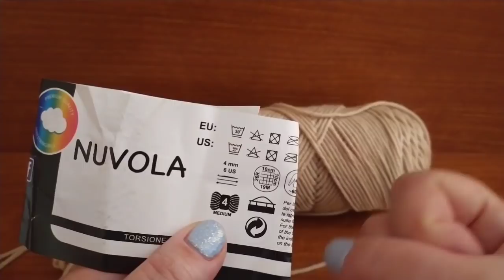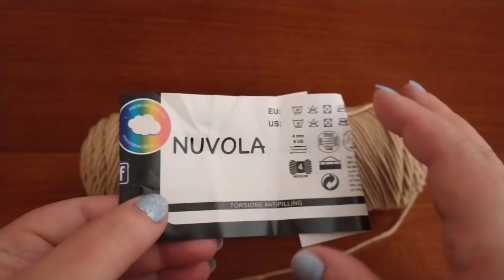Tutorial: Borsa Uncinetto "Norway"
occorrente:
350 gr lana nuvola
uncinetto 4
2 fogli feltro 2/3mm
2 coppie calamite a pressione
coppia manici cm 60
8 viti 1 cm

ACQUISTO  materiali